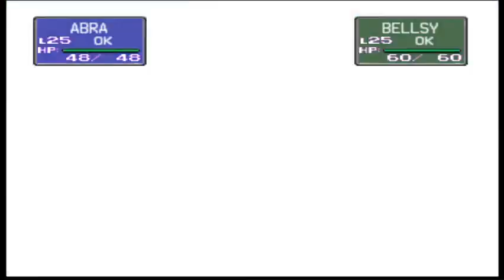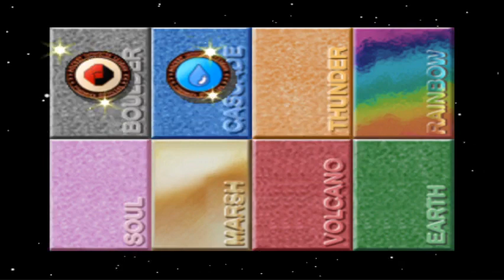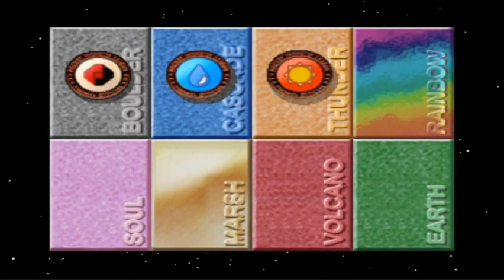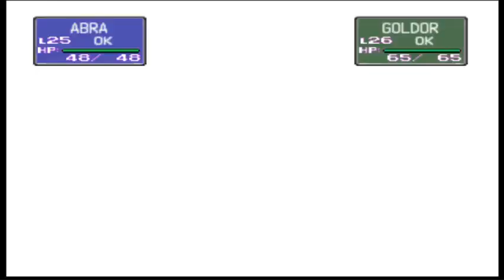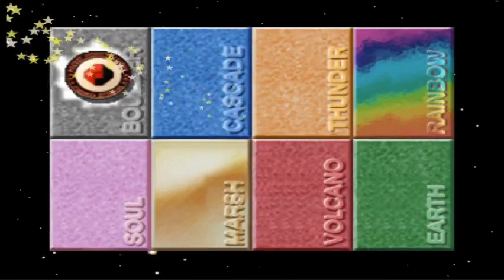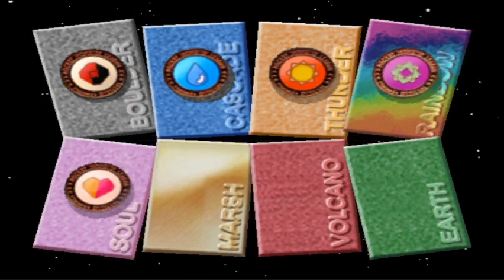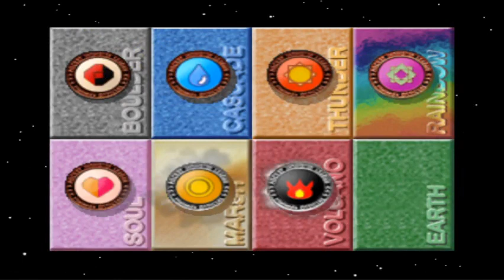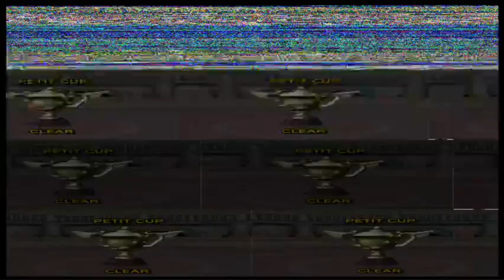Pokemon Stadium Petit Cup